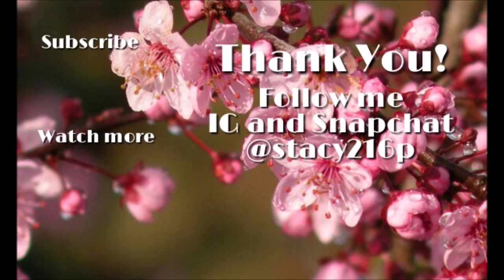Painted Phalanges - Lucky Me Trio - Swatch and Review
Today we are looking at the newest trio from Painted Phalanges. I hope that you enjoy the live swatches! let me know which is your favorite! these are all available Monday!

***Details***
Lucky Me Trio
Available March 11th
$11 each or $30 for all 3

-Lucky Shenanigans
-Make My Own Luck
-Hideously Lucky